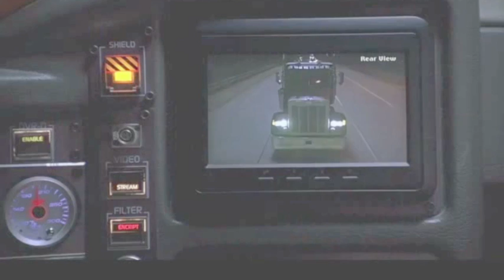Meet the fockers: Shake a leg